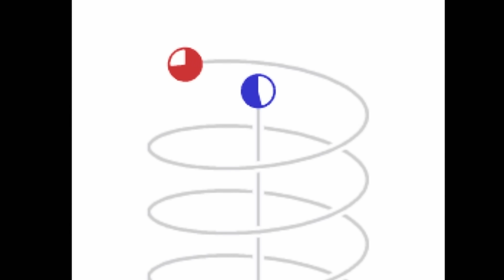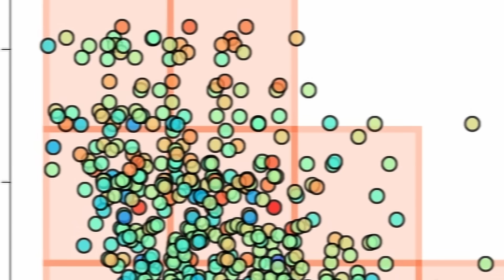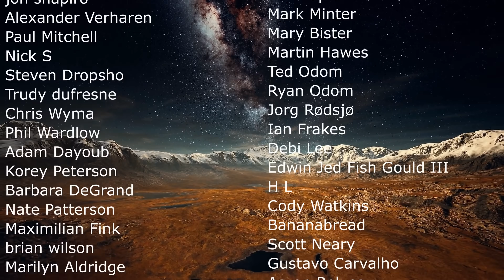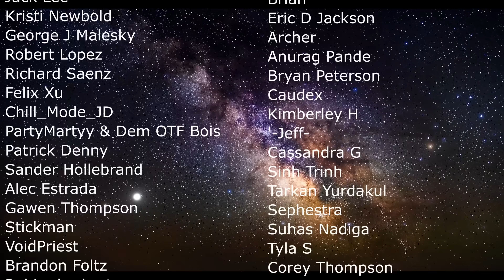Evidence That Distant Universe Appears In Slow Motion After All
Hello and welcome! My name is Anton and in this video, we will talk about the ancient universe and how it may look to be moving in slow motion from our perspective